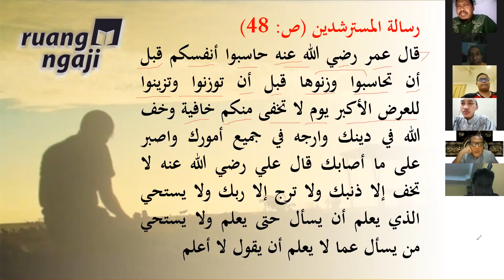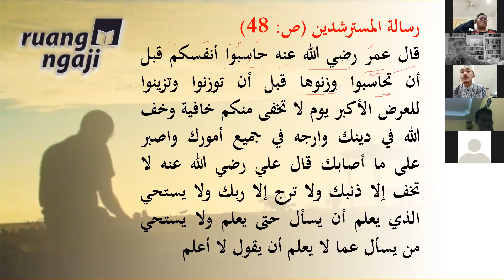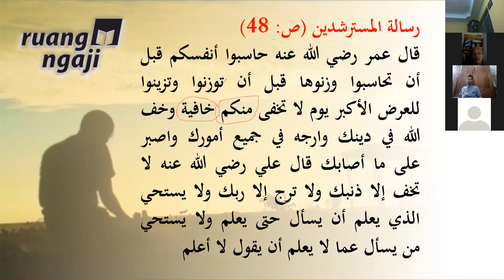PRAKTEK BACA KITAB RISAH AL-MUSTARSYIDIN || PESERTA NGAJI KELAS C #6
kitab kuning
fathul qorib
nahwu dasar
ruang ngaji
ngaji online
ngaji nahwu
ngaji shorof
nahwu dasar
shorof dasar
bahasa arab